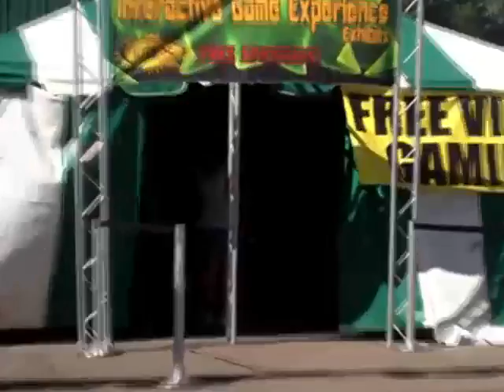DCFair2010Day2.mp4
2nd day of the Douglas County Fair 2010